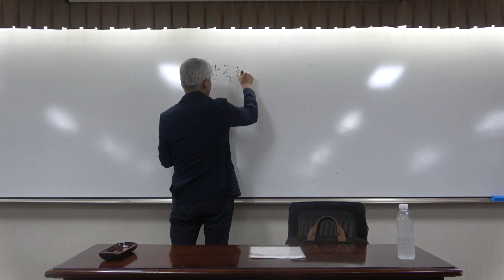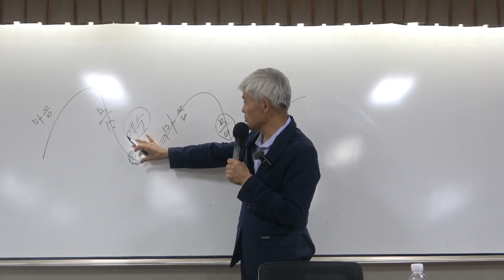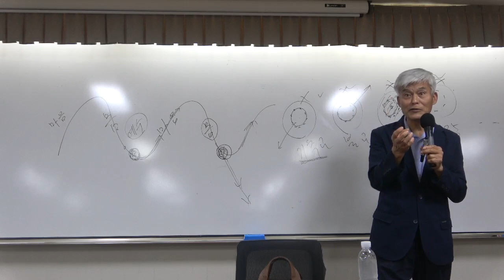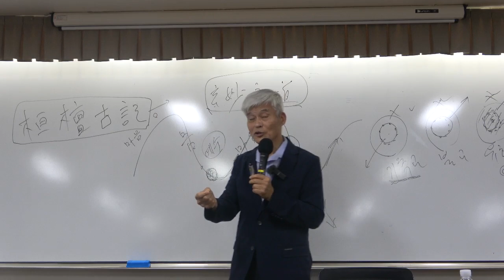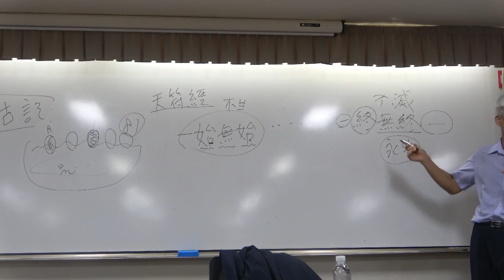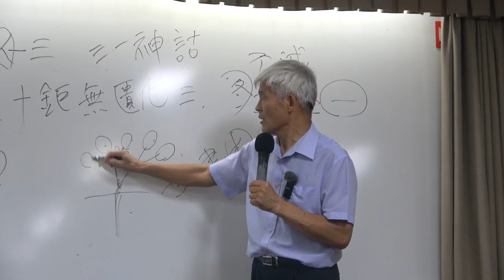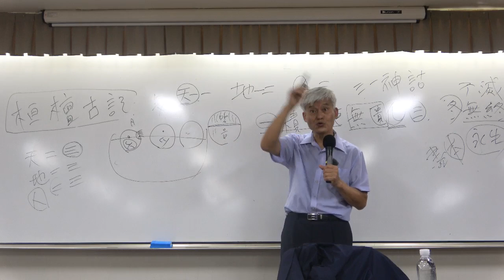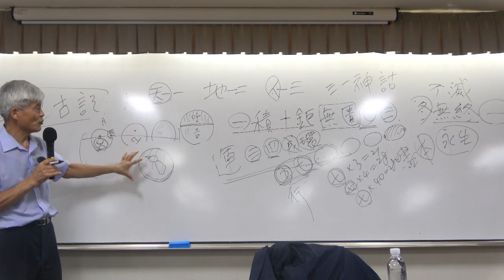한국 유학사 1강(1) : 한국사상과 유학의 뿌리 - 천부경과 삼일신고를 중심으로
[동양철학] 한국 유학사 - 한국인의 정신세계
  1강(1) : 한국사상과 유학의 뿌리 - 천부경과 삼일신고를 중심으로

* 핵심어 : 성천아카데미, 환단고기, 단군, 유학, 고전, 철학, 동양 철학, 한국 철학, 마음, 천부경(天符經), 삼일신고(三一神誥), 일즉십(一卽十), 일체유심조(一切唯心造), 공아존물(空我存物)